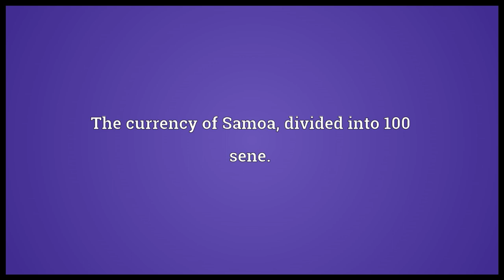Tala Meaning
Video shows what tala means. The currency of Samoa, divided into 100 sene..  tala pronunciation. How to pronounce, definition by Wiktionary dictionary. tala meaning. Powered by MaryTTS